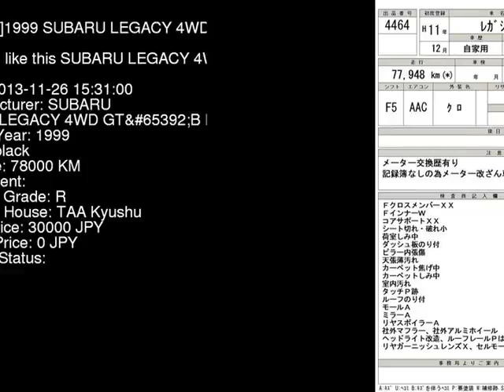1999 SUBARU LEGACY 4WD_GTB_E BH5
the Authority on JDMs since 2007!  . Details on this car from auction in Japan